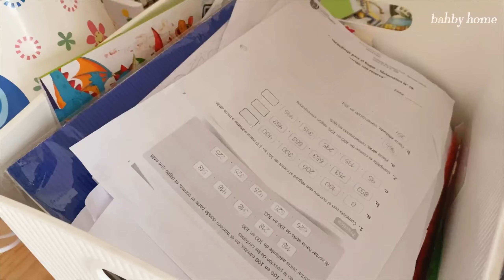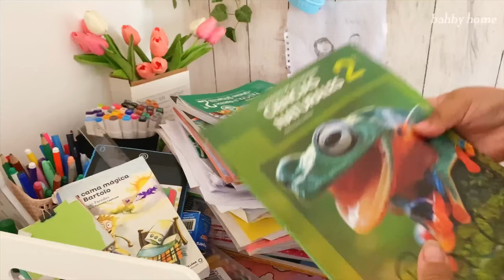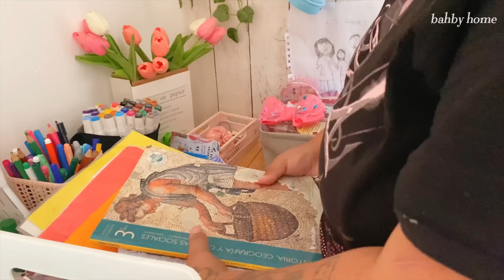home vlog🌱orden y depuración por la mañana| hacer regalos •últimos toques navideños a la cocina🍫☕️